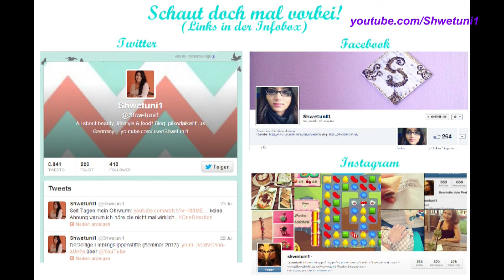Nur ein Wort (Tag)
ACHTUNG!!! INFORMATIONSBOOM!!!
♡ Hier findet ihr mich auch:
♡ Ich wurde getagt von:
Shirin:
♡ Vielen Dank fürs Zuschauen und eure Unterstützung!

Bewerten!
Kommentieren!
Zu Favoriten hinzufügen!
..alles kostenlos.. ;)